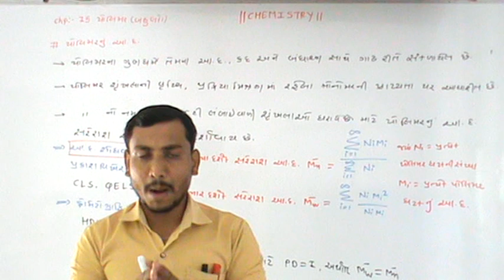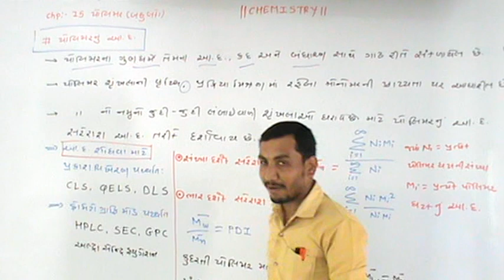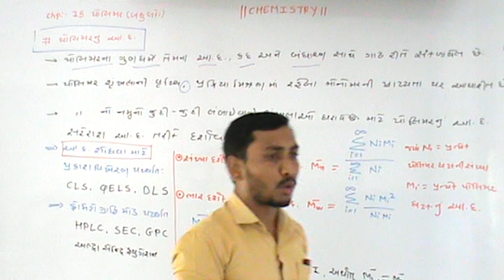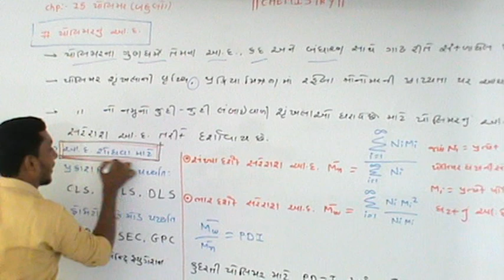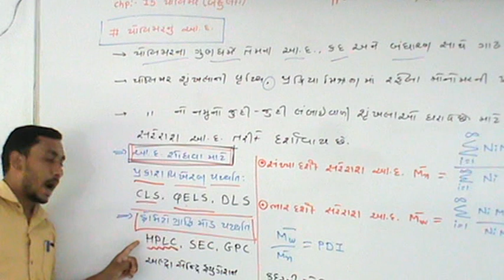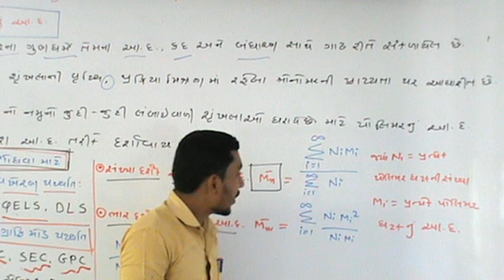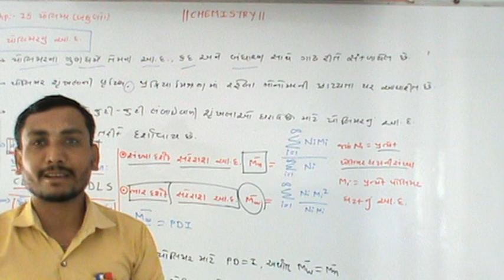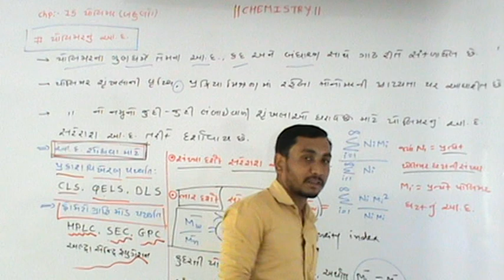chemistry_lacture_20